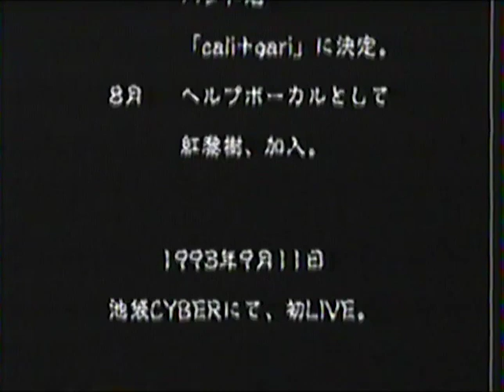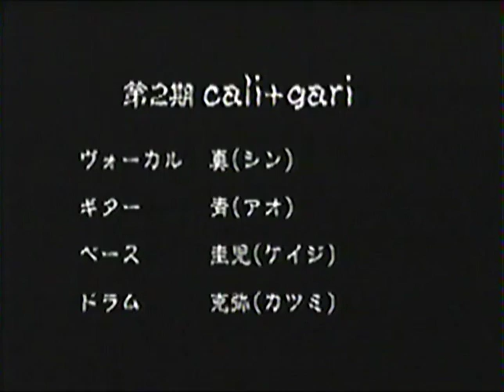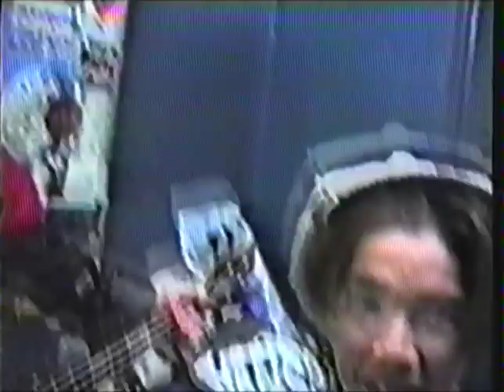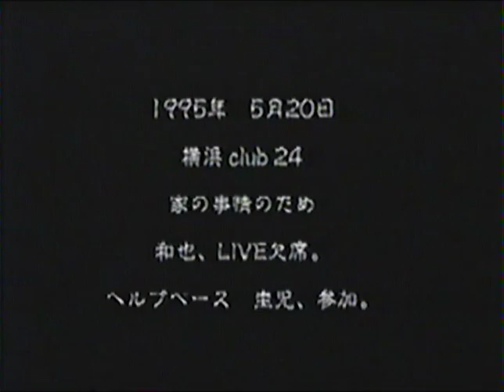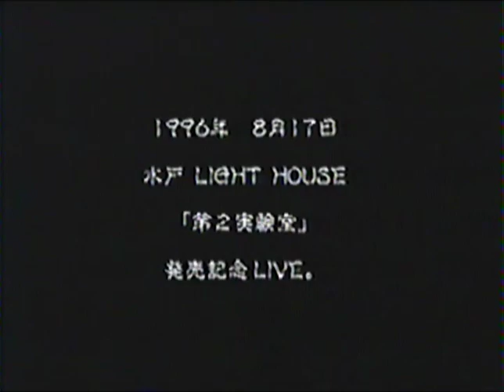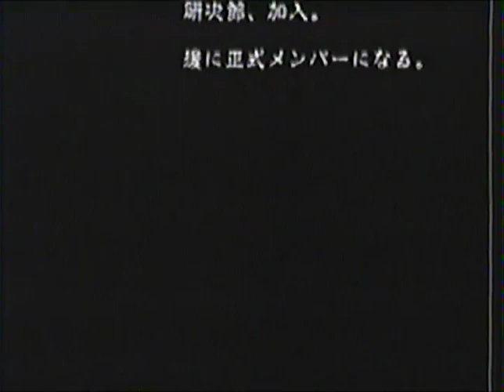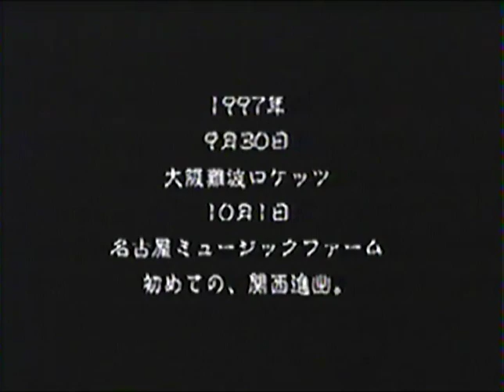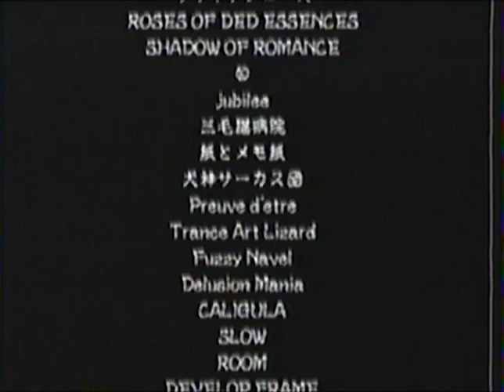"走馬灯" by cali≠gari【VHS】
This is cali≠gari's "走馬灯" VHS tape released in 1998 that features a compilation of live clips from the band's history from 1993 to 1997, which they overdubbed with unreleased demo & alternate versions of songs from the band's releases at the time.

00:42 cali+gari
05:49 IF
09:46 HUMAN SYSTEM
16:27 LOVE FOR YOU
22:00 SOCIAL FANATIC
26:35 ギロチン
29:05 通り魔の季節
32:08人間ポンプ
37:42 嘔吐
42:20 オヤスミナサイ
48:43 夜行列車（メルヘンポップバージョン）
55:20 悪夢（オフボーカルバージョン）